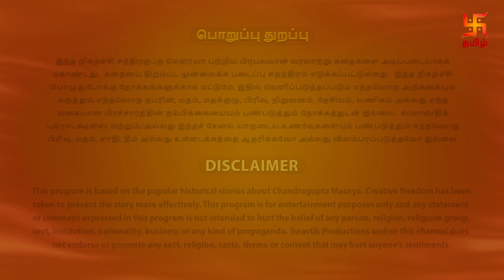சாணக்கிய சபதம் | பாகம் 19 | Chanakiya Sabatham - Episode 19 | Swastik Tamil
சாணக்கிய சபதம் தொடரை கண்டுகளியுங்கள் - பாகம் 19!

Synopsis:

Dhananand declares that Veerbhadra's dead body will not be cremated and adds that it will be displayed in Patliputra so that no one tries to go against him. Chandragupta somehow manages to convince Dhananand to allow the cremation of Veerbhadra. After Veerbhadra's cremation, Chandragupta leaves the palace. Sthoolbhadra and his friends inform Chandragupta about how Chanakya helped them to hide his family's identity from Amatya Rakshas. Later, Chandragupta helps Chanakya hide from Bhadrasaal and his men.

வீரபத்ராவின் சடலம் தகனம் செய்யப்படாது என்று அறிவித்த தனானந்த், அவருக்கு எதிராக யாரும் செல்ல முயற்சிக்காத வகையில் அது பட்லிபுத்திராவில் காட்சிப்படுத்தப்படும் என்றும் கூறினார். சந்திரகுப்தா எப்படியோ தனானந்தனை சமாதானப்படுத்தி, வீரபத்ராவின் தகனத்தை அனுமதிக்கிறார். வீரபத்ரரின் தகனத்திற்குப் பிறகு, சந்திரகுப்தர் அரண்மனையை விட்டு வெளியேறுகிறார். ஸ்தூலபத்ராவும் அவரது நண்பர்களும் சந்திரகுப்தாவிடம், அமாத்ய ராக்ஷஸிடமிருந்து தனது குடும்பத்தின் அடையாளத்தை மறைக்க சாணக்யா அவர்களுக்கு எப்படி உதவினார் என்பதைப் பற்றி தெரிவிக்கின்றனர். பின்னர், சந்திரகுப்தன் பத்ரசால் மற்றும் அவனது ஆட்களிடம் இருந்து மறைந்து கொள்ள சாணக்கியருக்கு உதவுகிறார்.